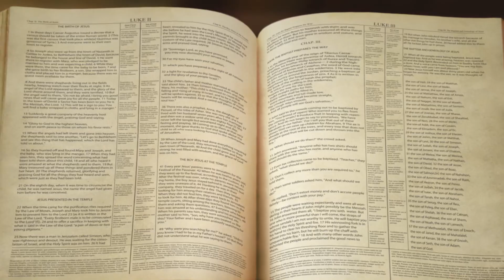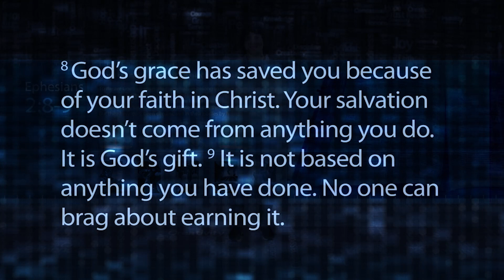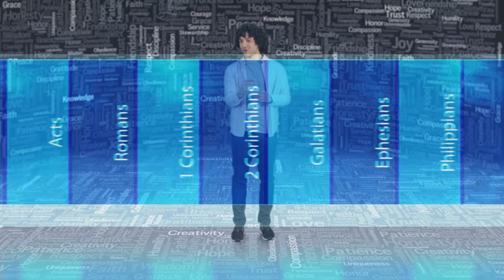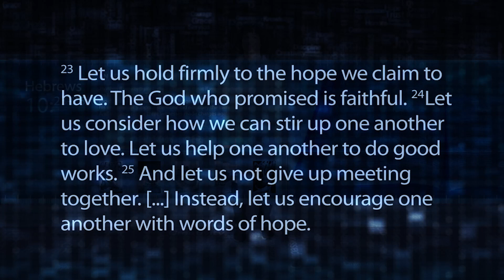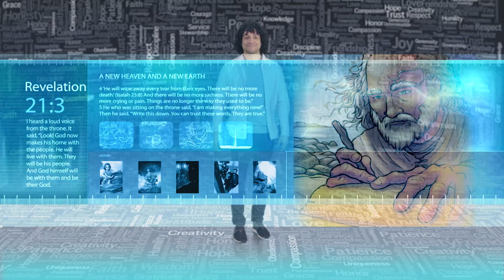Discovery (July 2023)